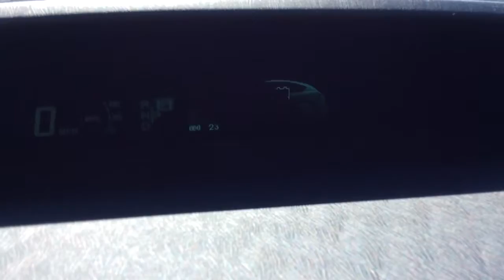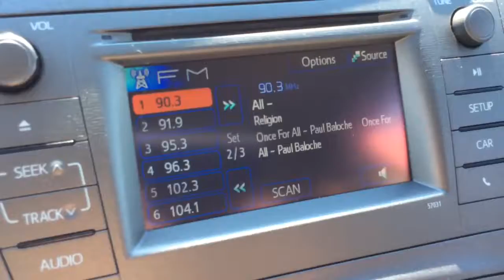9998 2015 Toyota Prius